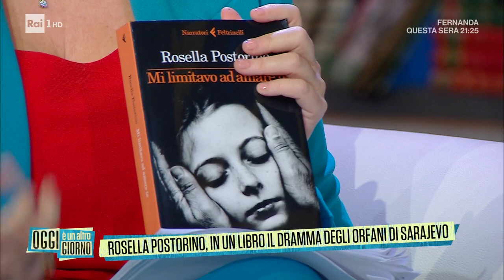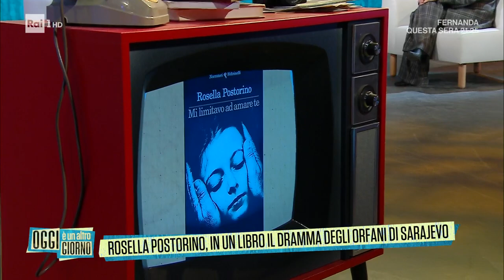Rosella Postorino, in un libro il dramma degli orfani di Sarajevo -Oggi è un altro giorno 31/01/2023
- La storia di Rosella Postorino che riguarda i bambini che furono inviati in Italia da Sarajevo. La scrittrice è in libreria con il suo ultimo romanzo "Mi limitavo ad amare te".